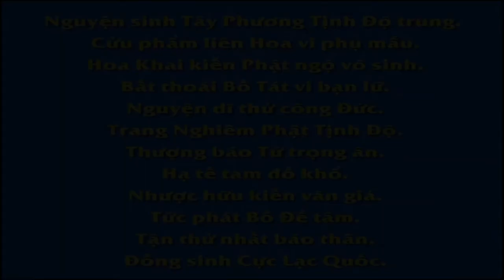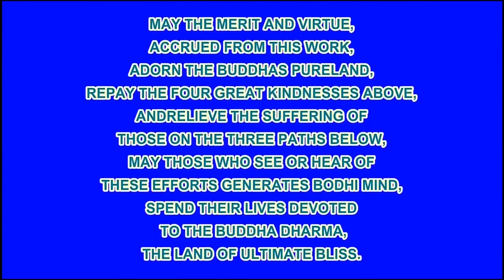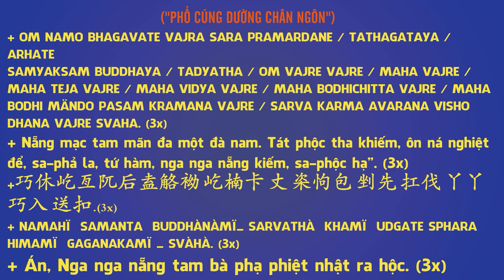Cả Nhà Làm Ác, Gặp Quả Báo, Phim Hoạt hình Phật Giáo, Pháp Âm HD